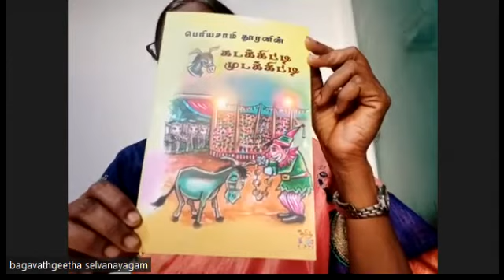கடக்கிட்டி முடக்கிட்டி – பெரியசாமி தூரன் (நூல்கள் – 100)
சிறப்புரை : முனைவர் பெ.பகவத்கீதா அவர்கள்
உதவிப் பேராசிரியர்,
தமிழாய்வுத்துறை
அரசு கலைக் கல்லூரி, திருச்சி.

நூல் : கடக்கிட்டி முடக்கிட்டி – பெரியசாமி தூரன்

நூல்கள் – 100

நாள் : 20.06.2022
அஞ்சிறைத்தும்பி இலக்கிய வட்டம்,
விருதுநகர்